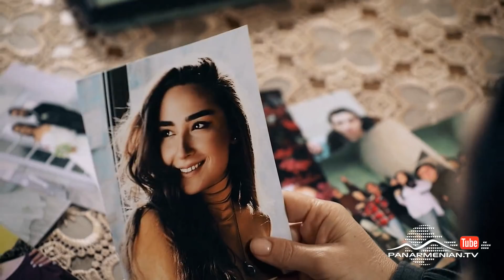Մեր Թաղի Տղերքը, Սերիա 51 / Mer Taghi Tgherqy